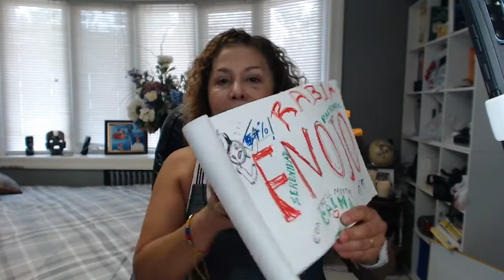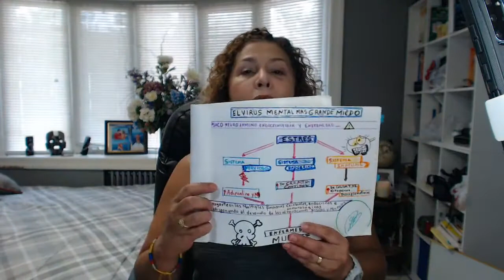👍El Consejo De Oro 🌞Para Dejar De Pensar Siento Que Lo Odio👹